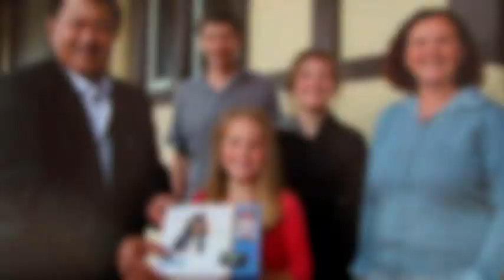MW2010: NEW ZEALAND, Beauty with a Purpose Presentation